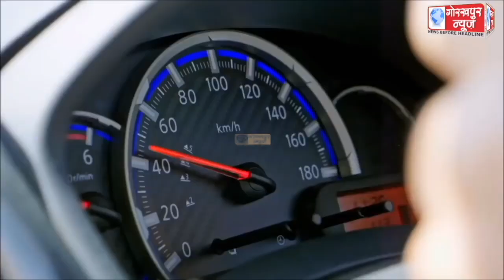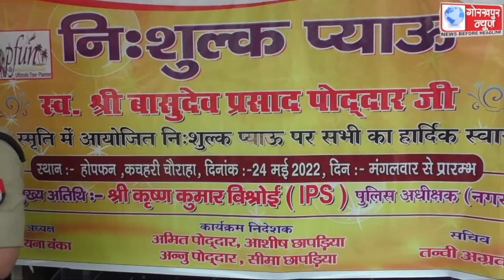GORAKHPUR NEWS 24-05-2022